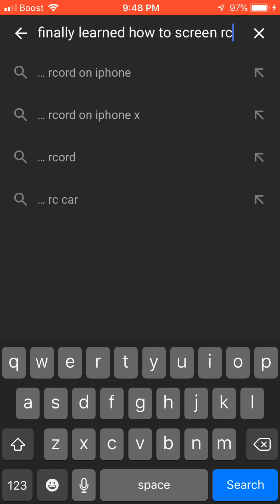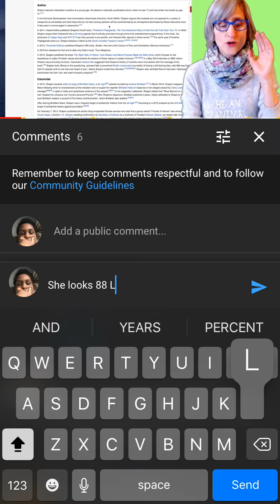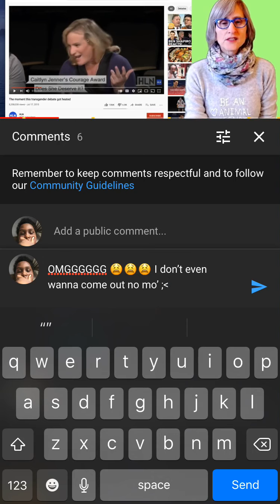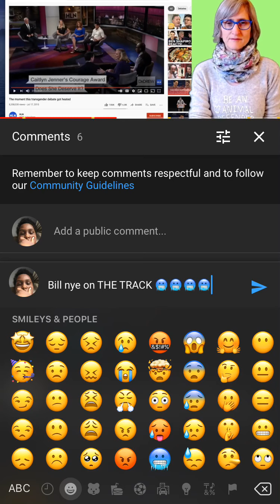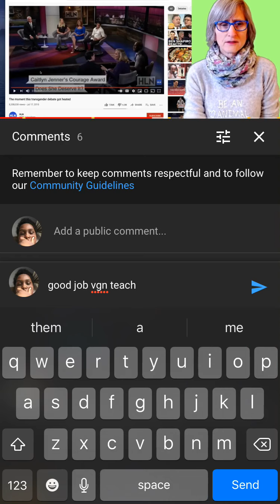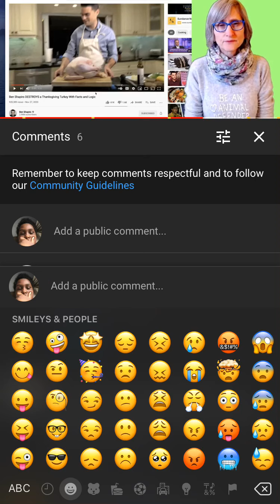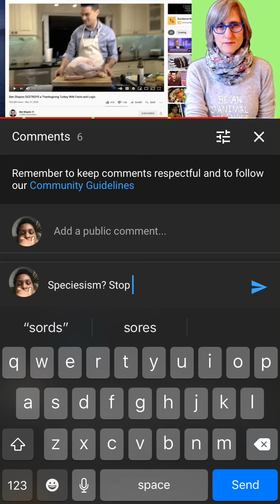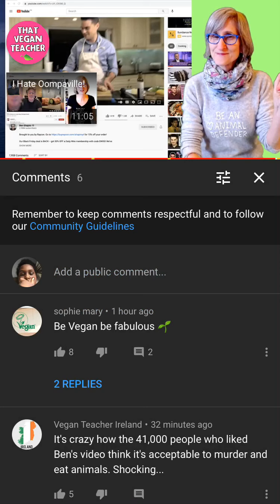Vgn teach reaction!